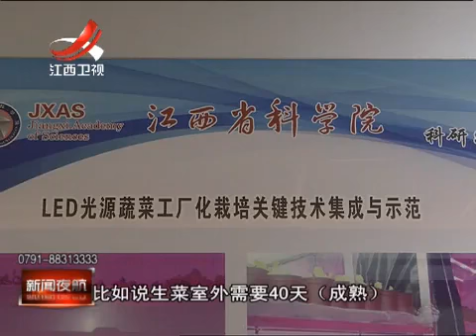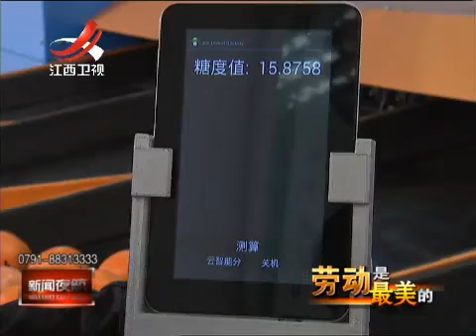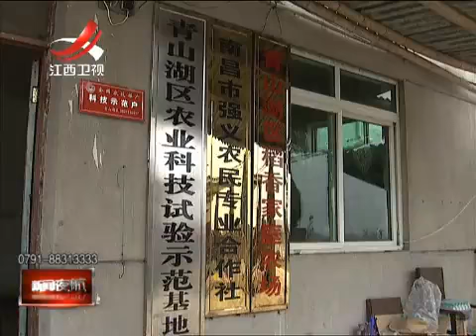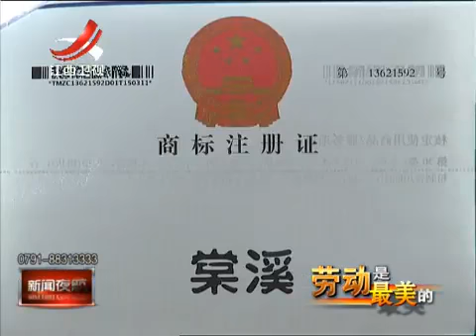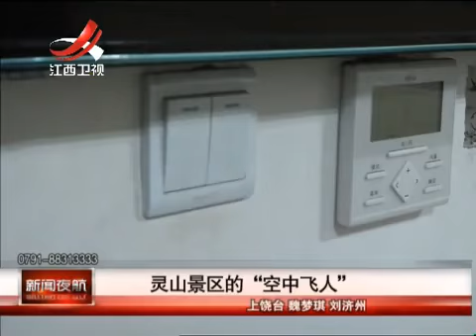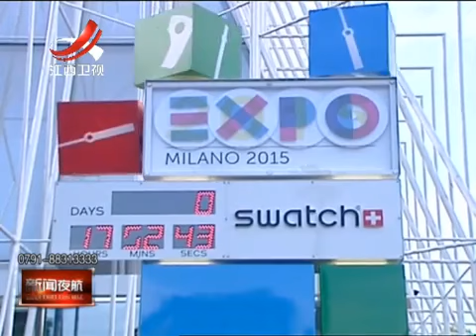20150502 新闻夜航 -江西